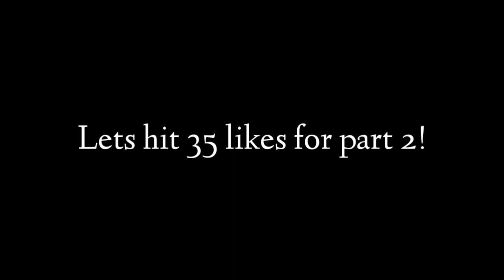Simple Sandbox 2 - Real Life VS Ssb2 {Vehicles Version}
All ssb2 pictures are provided by $ⱧɄⱤł₭Ɇ₦₱₳ɄⱠ

Lets hit 35 likes for part 2!